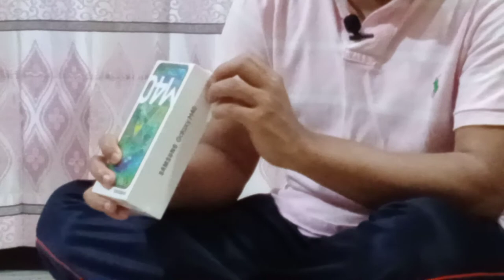Samsung Galaxy M40 unboxing and oil free review || Evaly Product Review.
Official Samsung Galaxy M40 6/128 gb smart phone unboxing, review and details.